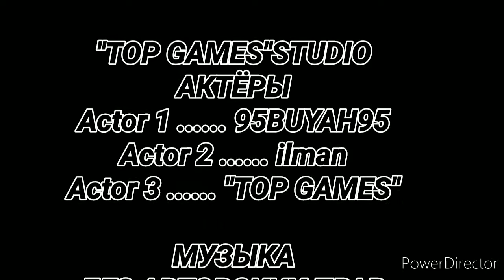Однажды с друзьями 1часть